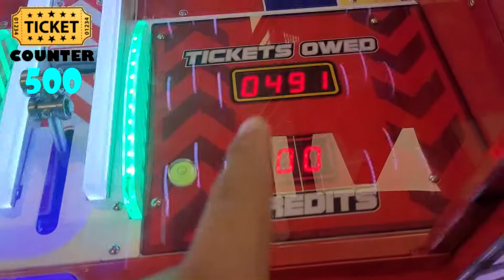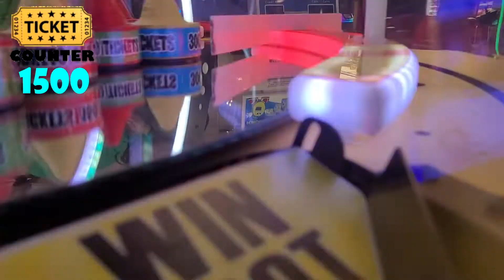Can We Win It Challenge - Arcade Marquee LED Sign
2000 Tickets are needed in todays challenge... Can we win it???